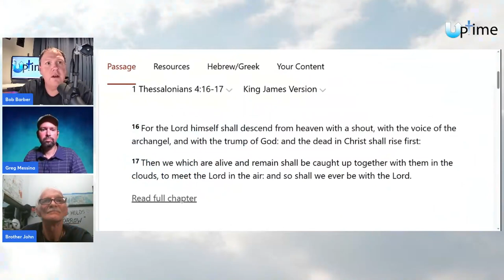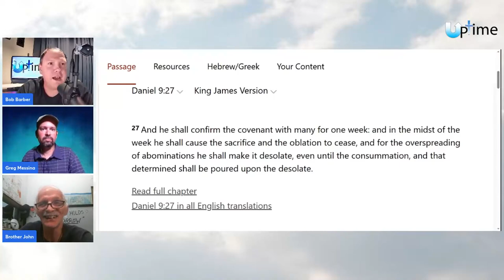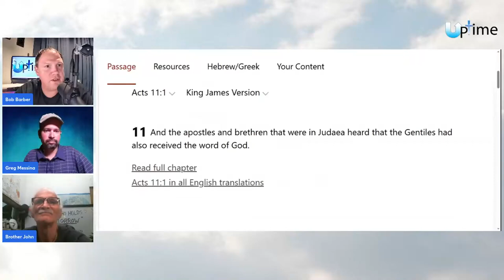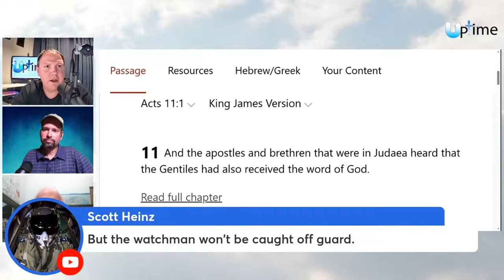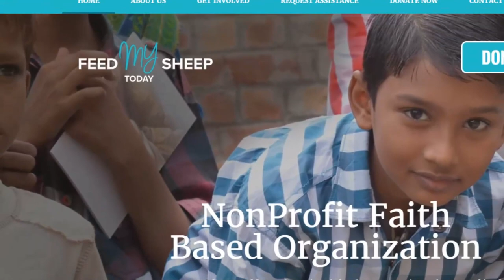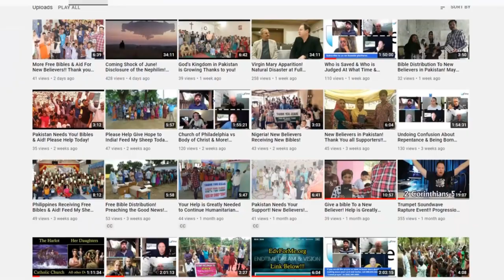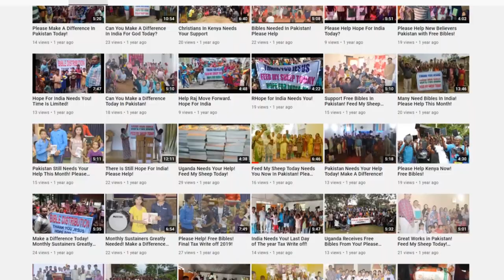Thief in the Night Warning! Rapture Resurrection & Nuclear War! Chaos Judgment!